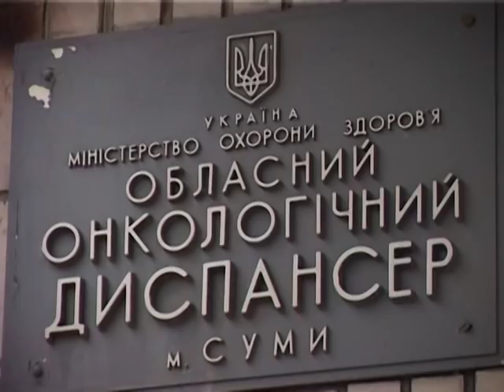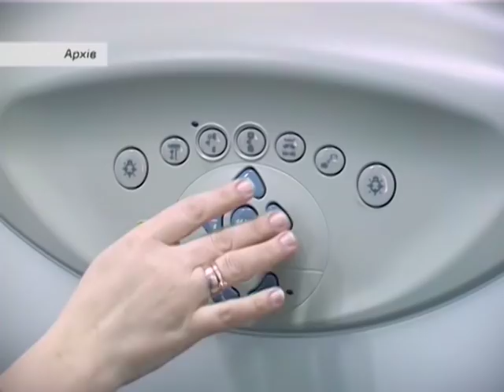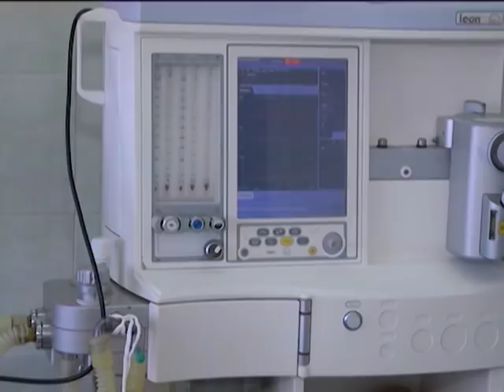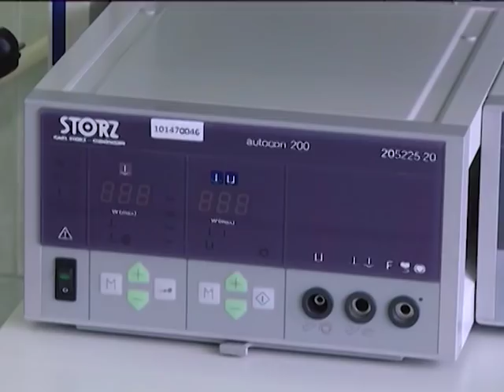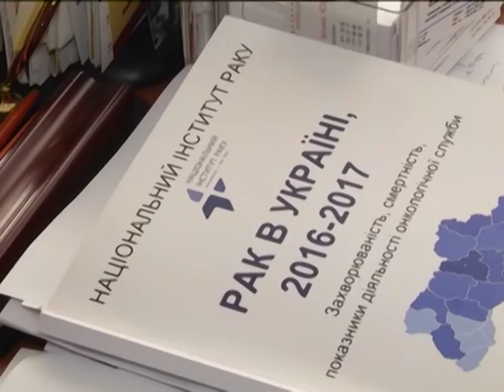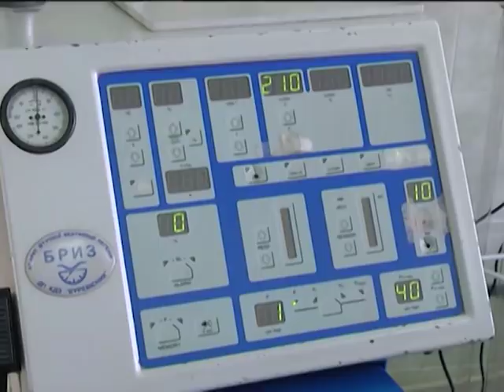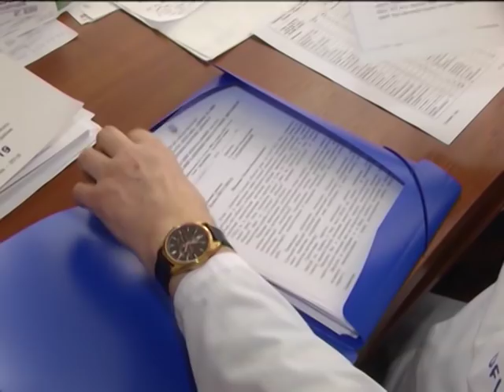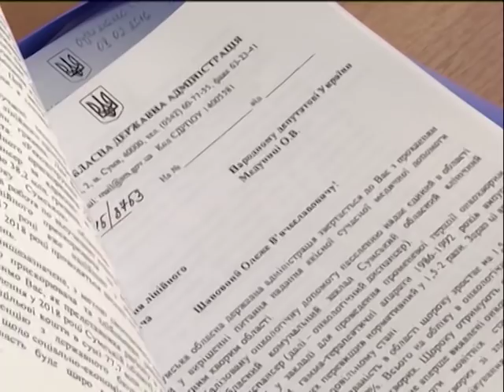Актуальний репортаж Онкодиспансер